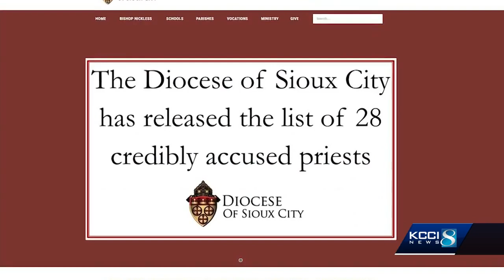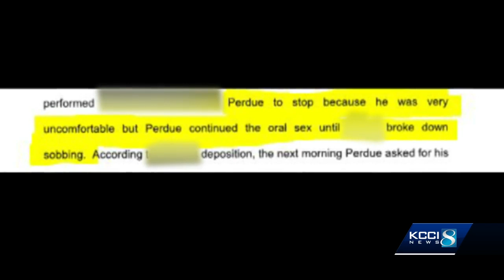Diocese names 1 living Iowa priest accused of sexual abuse